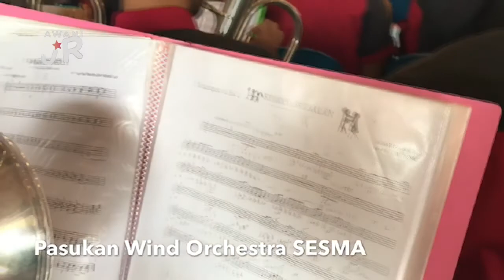AWANIJr: Hebat Wind Orchestra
Krew TVPSS TVJer amat kagum dan tertarik dengan persembahan Wind Orchestra SESMA semasa majlis pelancaran Kem Membaca 1Malaysia di SESMA . Mari ikuti laporan adik Nur Balqis Fatihah,14 dari TVPSS TVJer SMK Dato' Haji Mohd Said, Kuala Terengganu.